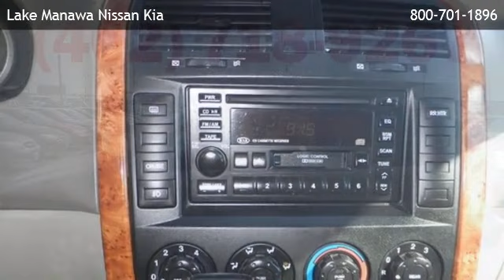2004 Kia Sedona LX - Plattsmouth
is offering a 2004 Kia Sedona LX in Council Bluffs, IA.

Stock Number: 23827B
Engine: 3.5L V6
Transmission: Automatic 5-Speed
Exterior Color: White
Interior Color: Gray
Mileage: 74299

automatic 5-speed 3.5l v6 front wheel drive 3rd row seat am/fm stereo bucket seats cd player cloth seats cruise control rear bench seat fourth passenger door privacy glass third passenger door a/c adjustable steering wheel gasoline fuel power door locks power steering power windows rear a/c driver air bag passenger air bag